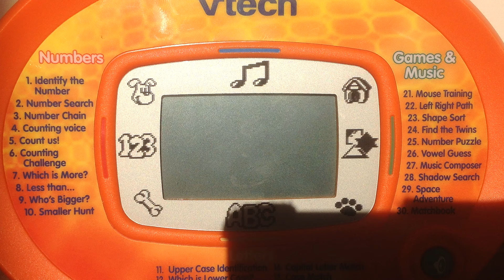VTech: 2003 My Laptop / 2003 Tote & Go Laptop UK / 2003 Toddler Tech Laptop Startup & Shutdown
Taken from: VTech My Laptop [2003 Tote & Go Laptop UK / 2003 Toddler Tech Laptop Version]

Recorded Date: November 19th 2022